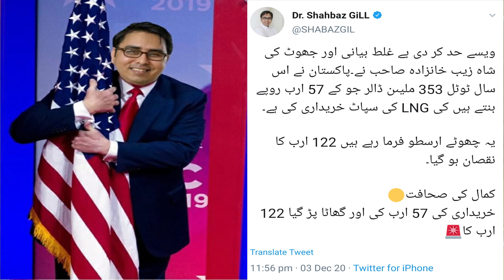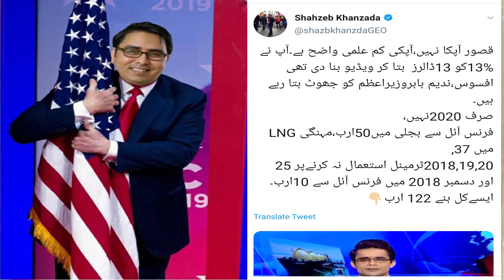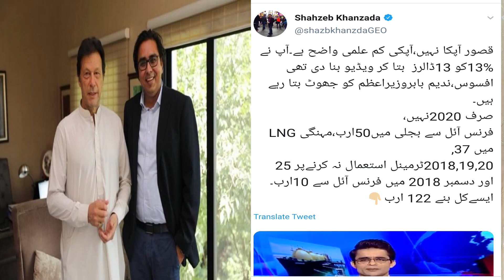PTI 122 Billion LNG Scandal l Nawaz Sharif big decision l Hamza Ali Abbasi interview Imran Khan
Imran Khan 122 billion LNG scandal where public money was misused by Nadeem Babar and Omer Ayub Imran Khan cabinet minister Shahzeb Khanza break the scandal in his show on Geo News but Imran Khan government is unable to answer any question related to public money PTI LNG scandal PPP demanded accountability in PTI LNG scandal Nawaz Sharif decided to resign from parliament on 13 December Lahore Jalsa big decision will be announced Nawaz Sharif is in London Nawaz Sharif iwll address Lahore Jalsa at minar e Pakistan Imran Khan indicated to resign in an interview on Hum tv with Hamza Ali Abbasi Imran Khan interview with Hamza Ali Abbasi on Hum News and Hum TV